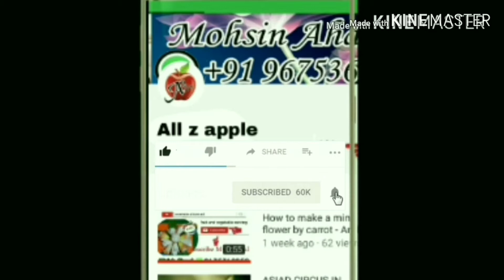mobile lamination designs // mobile lamination paper iphone.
mobile lamination designs.
mobile lamination paper iphone.
mobile lamination color paper.
mobile lamination shop near me
mobile lamination near me.
mobile lamination tools.
mobile lamination paper buy online.
मोबाइल फाड़ना डिजाइन।
मोबाइल फाड़ना कागज iphone।
मोबाइल फाड़ना रंग कागज।
मेरे पास मोबाइल लेमिनेशन की दुकान
मेरे पास मोबाइल लेमिनेशन।
मोबाइल फाड़ना उपकरण।

all z apple |全部是苹果| सबै z स्याउ | minden z all | সব z আপেল | bütün z alma | almal z appe | كل z التفاح |

Youtube Channel     All z apple

दोस्तों यह ऐसा Youtube Channel है जहाँ आपको fruit and vegetable carving  , Mobile repair, Mobile aap और बहुत सी Technology का ज्ञान मिलेगा

Country_ = India

"fruit and vegetable carving art by  mohsin Ahamad"
 It is very, very beautiful fruit and vegetable carving. .I think my video are very, very talented and beautiful.all z apple |